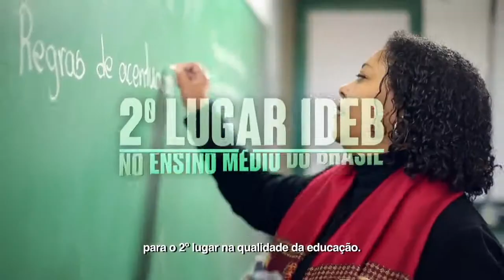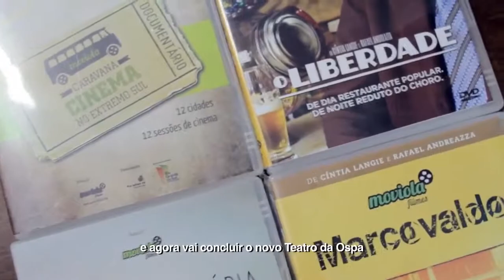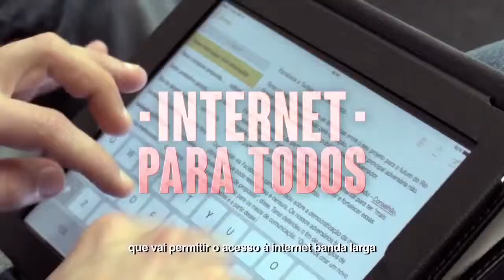Propostas para o Rio Grande seguir em frente